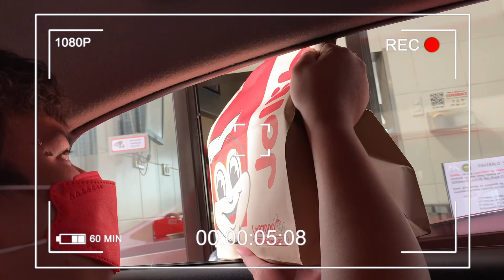ALIWAGWAG FALLS CATEEL, DAVAO ORIENTAL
HELLO FRIENDS! THANK YOU AND GOD BLESS US ALL!